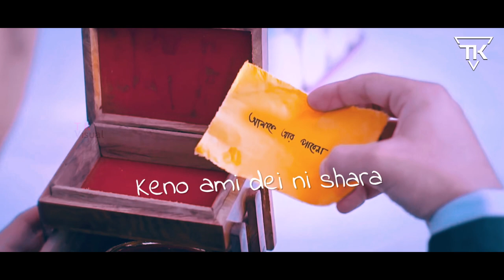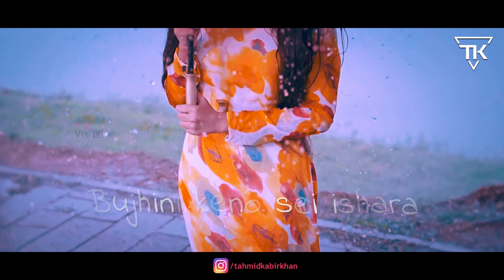Love Mashup 2021| Minar Hit Song| ABID| Tahmid Kabir Khan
■ VOCAL - ABID
■ MUSIC RE-ARRANGEMENT: SOJIB DAS
■ Edit : Tahmid Kabir Khan

Original songs:
1.Aha Re  Aha Re
2.CHOKH
3.Karone Okarone
4.Abar
5.Shopoth
6.JHOOM